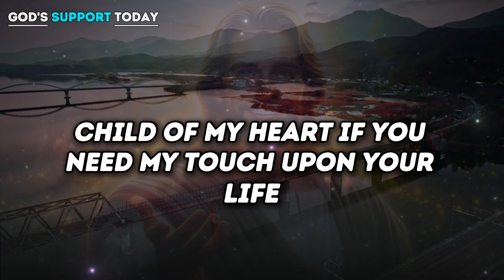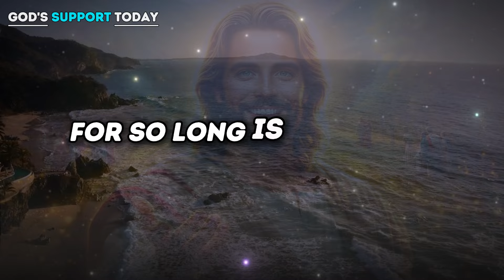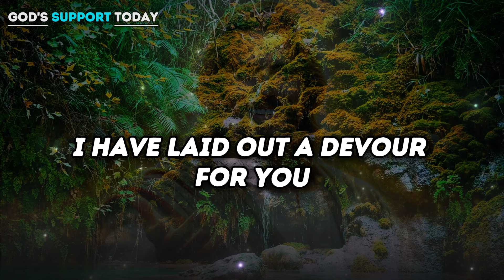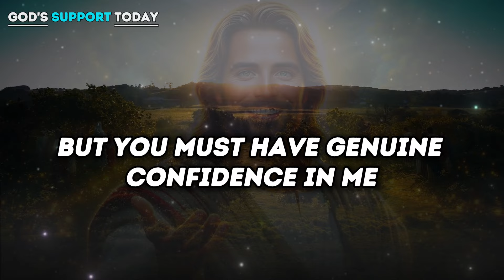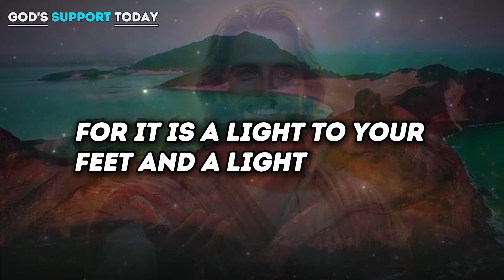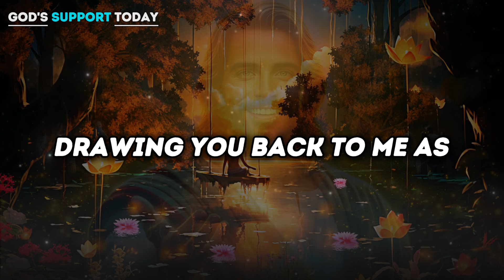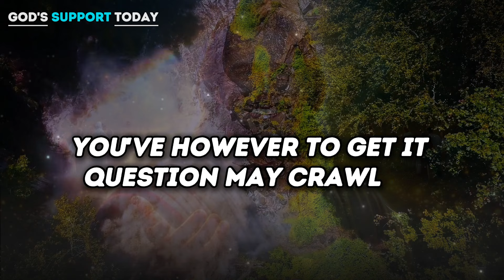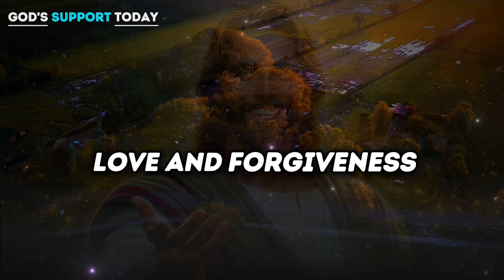🔴GOD SAYS- THIS INTIMATE DREAM WAS SO INTENSE THAT THIS.. | Gods message | Gods Support Today Live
🔴GOD SAYS- I AM HERE TO SHIELD YOU | God message Today | Gods message | Gods Support Today Live

This Video Includes All These Searches: -
god message now for you today
god message now
god message now today
god helps
lord helps live
god blessings
god says today live
god message live
gods message live
gods message for you live
god says today
god message
gods message
god messages
God’s support
angel message
god
jesus
christian
jesus message
christian motivation
bible verses
god quotes,
god blessings message
universe message
god message today
god says
angel numbers
prophetic word
1111
angel says
god's message today
angel message
gods message
words from god
Saturday message